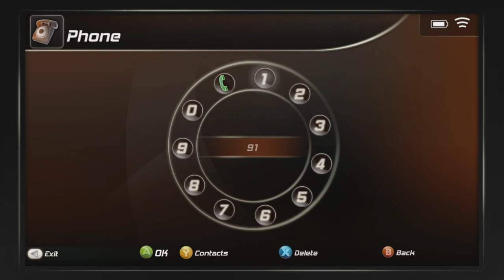Tytan Play's | Alone In The Dark 2008 | Xbox 360 | #3